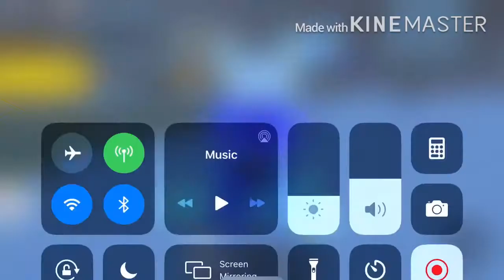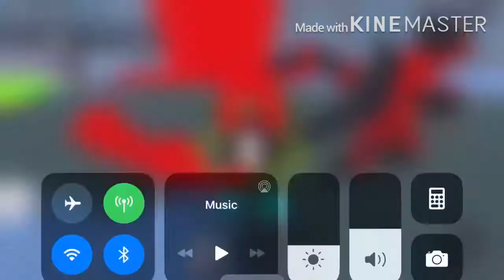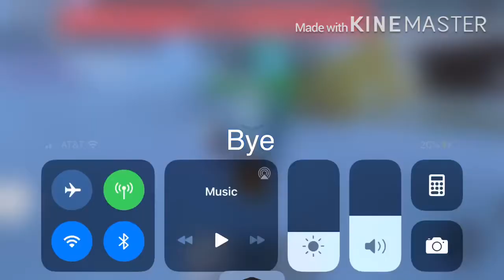Undertale au monster survive fight: all gamepass showcase